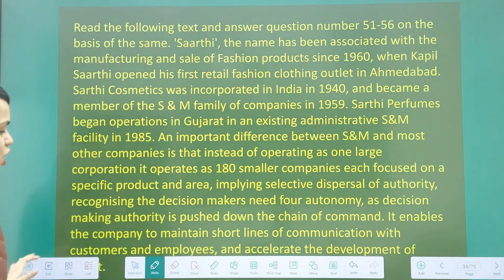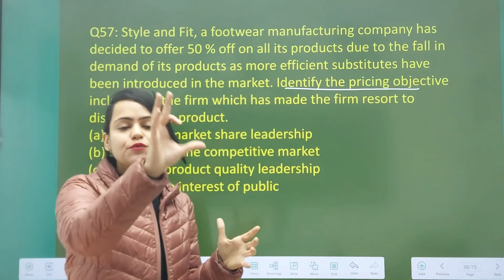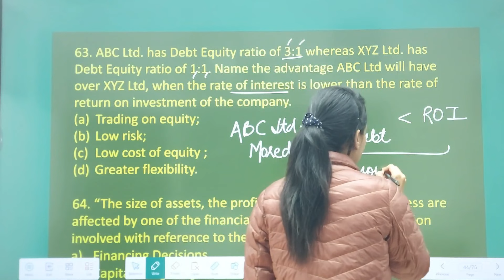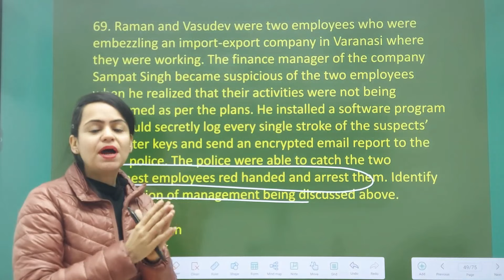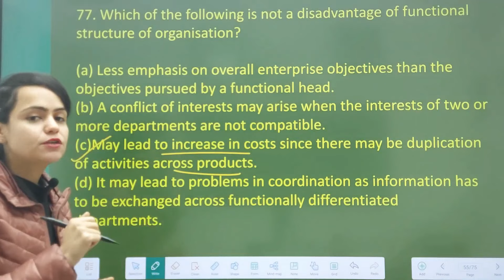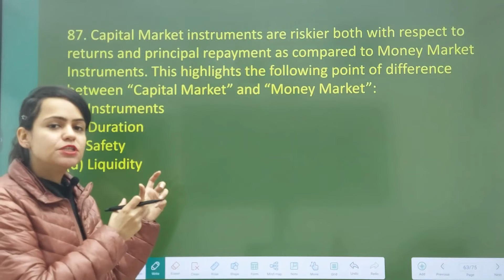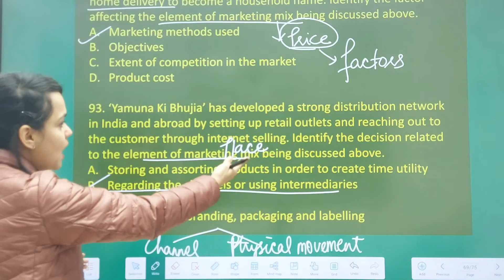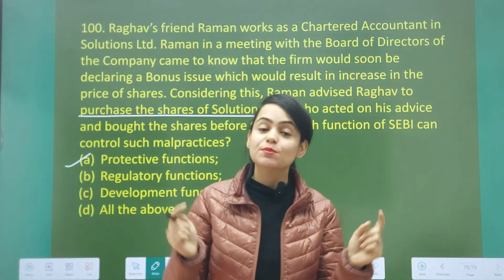#2 Top 100 BEST MCQs 😲| Business Studies | Most Important Multiple Choice Questions| CA Vidushi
For CUET Coaching in Chandigarh,

If you use iOS, then follow the following steps:
1. Download the "Classplus" app
2. Enter org code - "qoumg"
3. That's it, you will be directed to the Vidushi Commerce Classes App